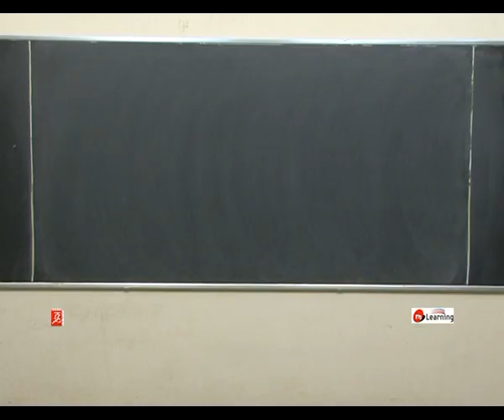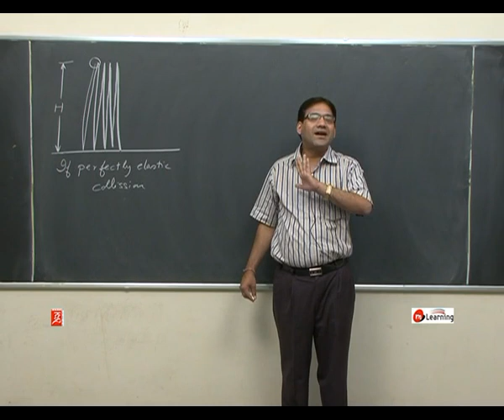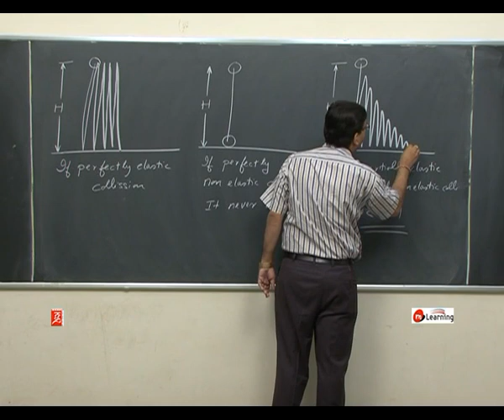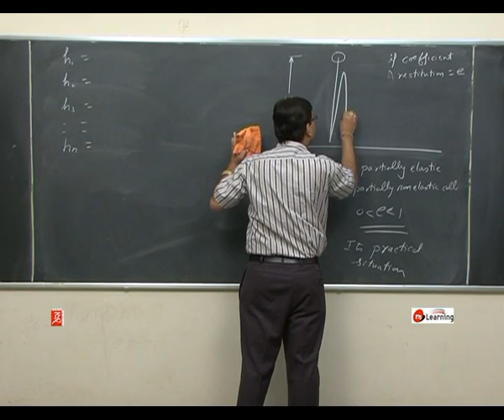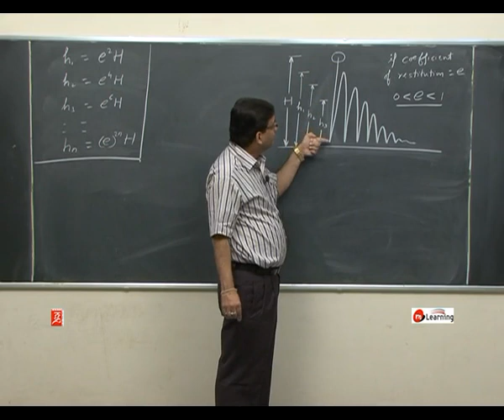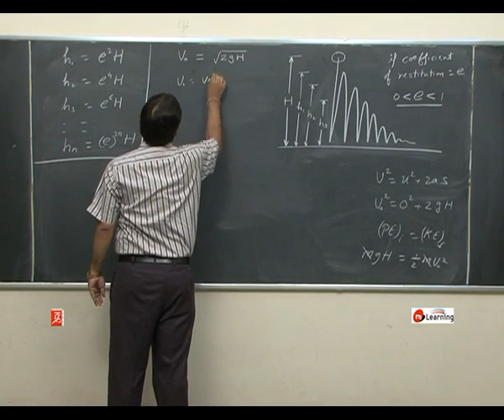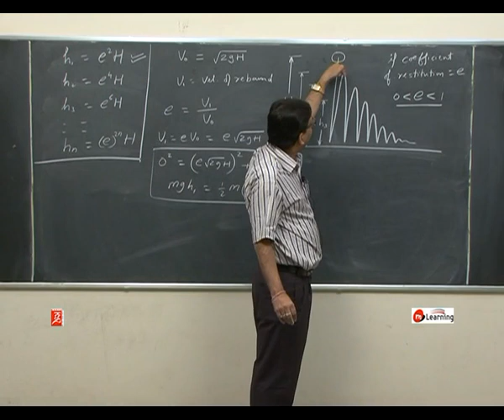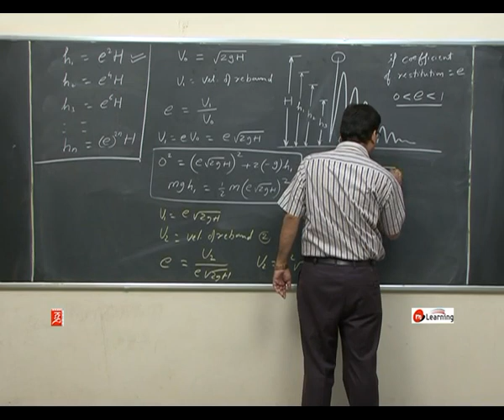Momentum Conservation and Collision : Bouncing of Ball - 15 For Class 11th